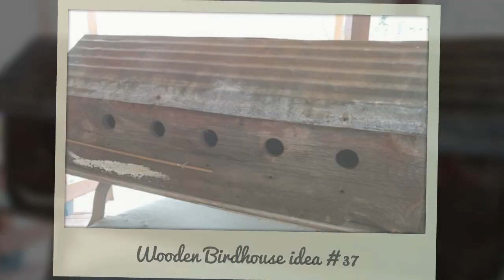50 ideas for wooden birdhouse projects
Some birds like the Bluebirds, Chickadees, and Nighthawks are one of the best natural pest controls; they eat insects like moths, bugs, plant lice, caterpillars, etc.That's why having birds in your garden is beneficial. They will make your job much easier. Plus, who wouldn't like a sound of happy birds in your backyard?
That's why today we’re bringing you lots of different bird house plans and ideas that you can build for your feathered friends. This is the perfect time to start decorating your garden or back yard to make it look and feel more like Spring Here ‘s 50 wooden birdhouse projects

Are you looking for woodworking plans ?

These woodworking plans can be provide me for get more ideas and save a lot of time to create wood project

There are benefits you could get these woodworking plans
1. Create wood wood project yourself for gift
2. Create wood project yourself for sell
3. Create wood project for decorate your home

You can get access 16000 woodworking plans